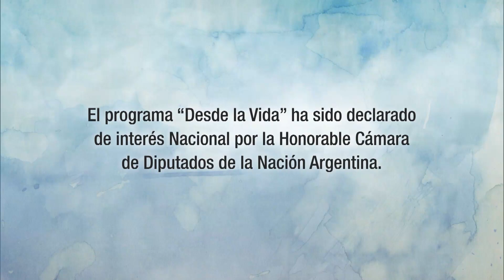DESDE LA VIDA 11/09/21 Programa 624: “CUANDO JUGAR ES COSA SERIA – REHABILITACIÓN MOTRIZ” – Bloque 1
DESDE LA VIDA - 11 de Septiembre de 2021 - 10:30hs.- Televisión Pública

“CUANDO JUGAR ES COSA SERIA – REHABILITACIÓN MOTRIZ”
Los Juegos Serios para la salud o Serious Games for Health, están diseñados para promover mejores resultados en la salud de los pacientes. Son una herramienta útil como apoyo a las terapias de tratamiento convencionales, proporcionando resultados satisfactorios en cuanto a la motivación y el compromiso por parte de los pacientes.
Al utilizar Juegos Serios, resignificamos una forma de intervenir en el ámbito de la salud, implementando recompensas, desafíos, progresos, propios de la lógica de los videojuegos, convirtiendo el proceso de rehabilitación en un acto de aprendizaje más divertido.
AYLÉN CABALLERO Y CINDY GENRE, dos estudiantes de la Licenciatura en Terapia Ocupacional de la Universidad Nacional de Villa María, a través de su Trabajo Final de Grado, diseñaron y costearon, una aplicación para la rehabilitación del movimiento articular de muñeca, basada en realidad virtual no inmersiva, utilizando un sensor de movimiento para miembros superiores. La aplicación cuenta con cuatro juegos serios, algunos de menor dificultad y otros que presentan mayor dificultad.
Charlaremos sobre este novedoso método de rehabilitación con estas dos profesionales de la provincia de Córdoba y con su mentor, el Lic. JUAN JOSÉ ARANDA – ESPECIALISTA EN TECNOLOGÍA E INNOVACIÓN.